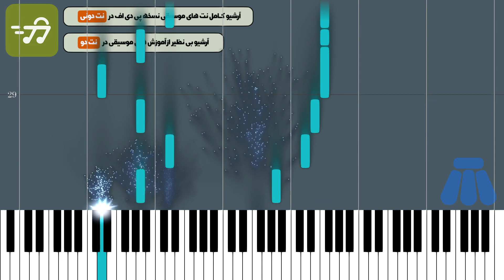bi hava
آموزش آهنگ بی هوا امین رستمی با پیانو به همراه پی دی اف نت پیانو بی هوا امین رستمی

توضیحات
آهنگ ساز : امین رستمی
تنظیم کننده : ترنم عزتی
ساز : پیانو
سطح : متوسط
مدت زمان آموزش : 00:03:29

متن ترانه :
نت پیانو بی هوا امین رستمی

آهنگساز : امین رستمی

نکته : جهت سادگی هرچه بیشتر در اجرا متن آهنگ زیر نت های پیانو نوشته شده است نسخه های دیگر نت بی هوا امین رستمی برای ساز های دیگر را می توانید از طریق لینک های زیر دریافت کنید

متن آهنگ بی هوا امین رستمی

چشای من پر خواهشه نگاه تو یه نوازشه برای این دل دیوونه
دلم برات پر میکشه صدات واسم آرامشه نگات واسه نم بارونه
دوست دارم دلم میگیره بی تو بی هوا هر لحظه قلب من میشکنه بی تو بی صدا
عشقت تو خونمه قلب تو قلب منه هرجا تو هر نفس دل واسه تو میزنه
کی غیر تو عزیزم همه حرفامو میدونه اشکامو کی میفهمه غم چشمامو میخونه
عشقت کار خدا بود که تورو به دلم داده دنیا منو فهمیده مهرت به دلم افتاده

کلمات کلیدی